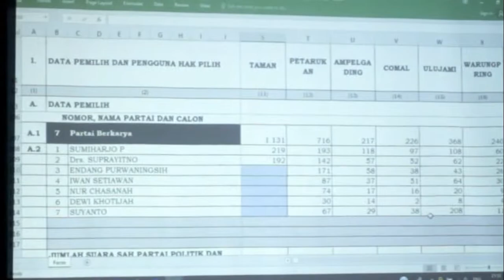Perhitungan Surat suara di Pemalang berjalan lancar, aman jujur dan transparan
Pernyatan sikap dari panitia penyelenggara  Peserta dan saksi
mari kita tunggu bersama hasil real count KPU  RI untuk indonesia aman damai sejuk